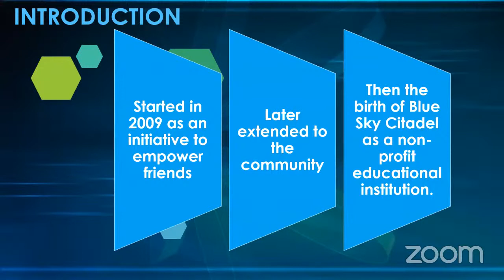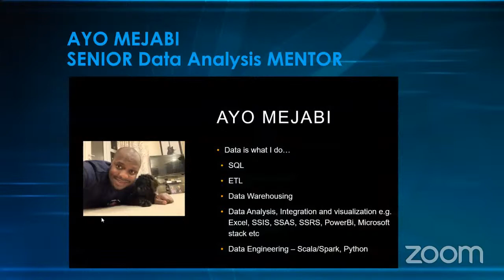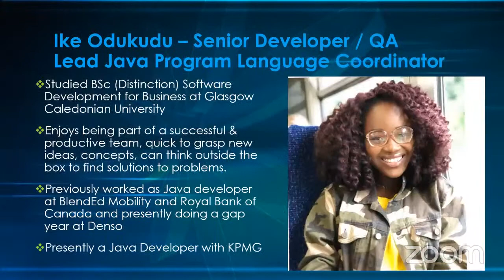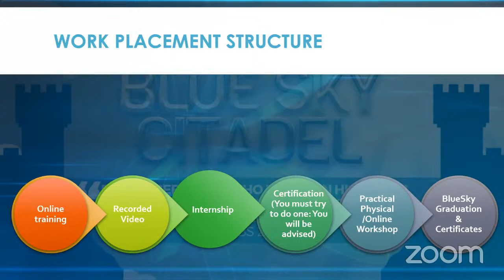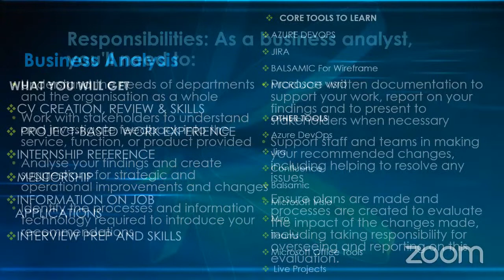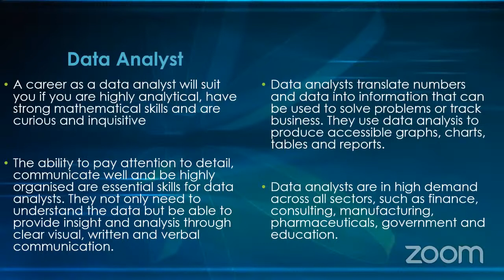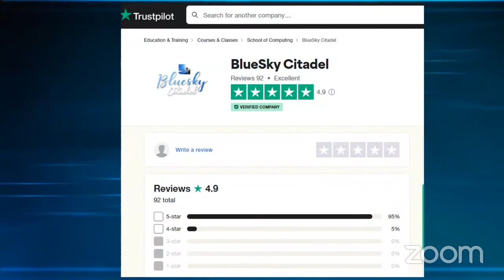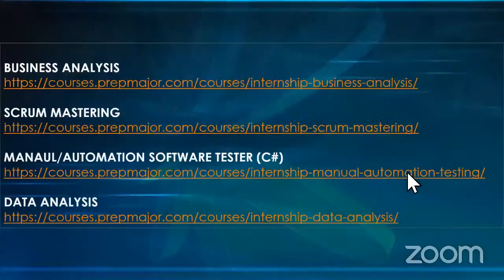Free BA, QA, Data Analysis, Scrum Master for Under 25 British Introduction Session